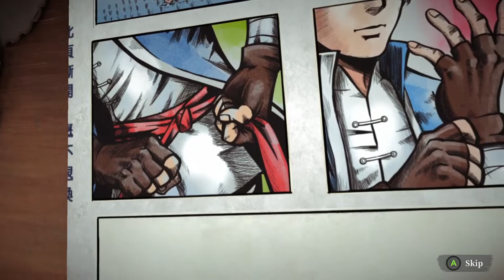The Legend of Tianding | Chapter 5 | The Will of 28 Mansions | Defeating Ding Peng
The Legend of Tianding
Chapter 5 | The Will of 28 Mansions | Defeating Ding Peng
Fresh play.
PC - Legion 5 Pro
Model - Lenovo Legion 5 Pro 2021
GPU - NVIDIA GeForce RTX 3060 Laptop GPU
CPU - AMD Ryzen 7 5800H 3.20 GHz
Monitor - LG Ultragear Gaming (24GN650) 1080p, 144Hz
Input I/O - Microsoft Xbox Series X/S Wireless Controller
Settings: Default - 1080p